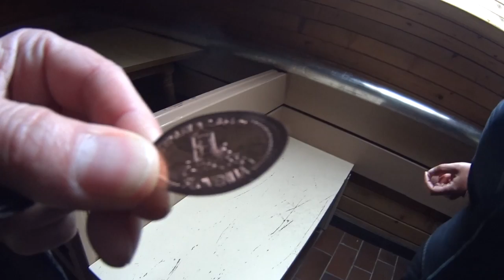KKK: Krma-Kredarica-Kot, 6.5.2017